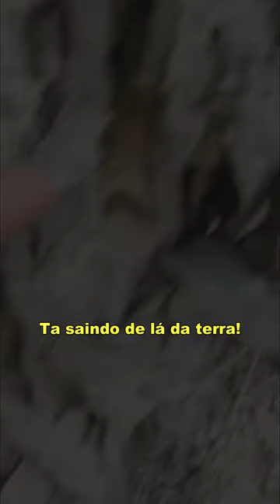O que são as CASCAS VAZIAS das CIGARRAS?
Cicadoidea é uma superfamília da ordem Hemiptera, subordem Homoptera, que agrupa os insetos conhecidos pelos nomes comuns de cigarra e cega-rega. Essa família compreende mais de 1.500 espécies (sendo que a Carineta fasciculata pode ser considerada como a espécie-tipo brasileira).